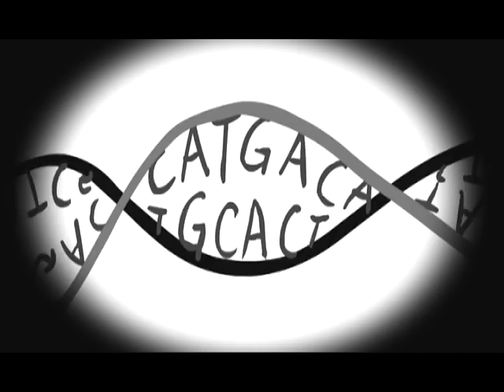In the Family (2008) | Genetic Mutation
IN THE FAMILY will air on POV, the award winning PBS series, October 1st, 2008.

In the Family is a documentary film about predicting breast and ovarian cancer, the consequences of knowing, and the women who live with the risk. Beginning with her story of testing positive for the familial breast cancer mutation (BRCA), Filmmaker Joanna Rudnick chronicles the lives of several women currently undergoing the process of genetic testing -- following them from their decision to seek testing, through the testing process, and in the aftermath when they are coming to terms with the information they receive. These stories of the first generation of women to live with the knowledge that they are predisposed to a life-threatening disease will teach us what it means to survive a diagnosis of high risk without being consumed or defined by it. They will help us to understand the psychological, legal, ethical, cultural and social complexities of genetic testing for a mutation, which affects the entire family, for which there is no cure, and wherein the only treatments currently available involve enormous quality-of-life sacrifices.